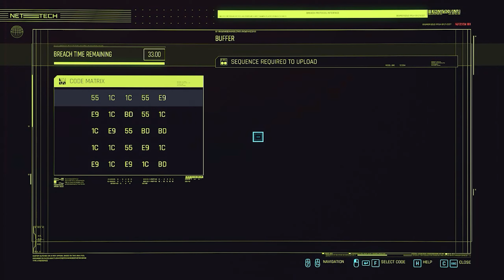Let's Play Cyberpunk 2077 (PC) - Part 34